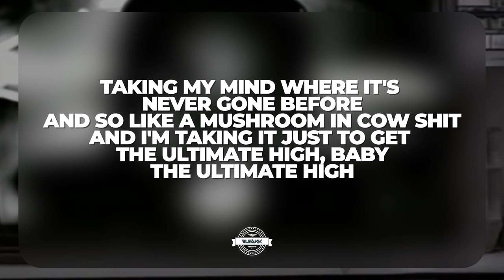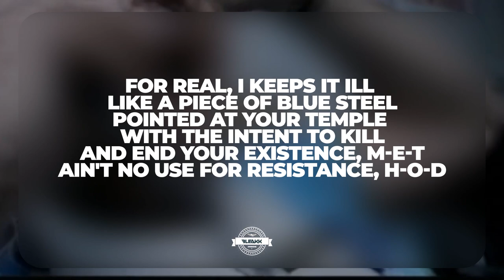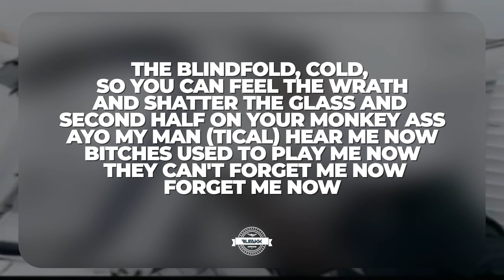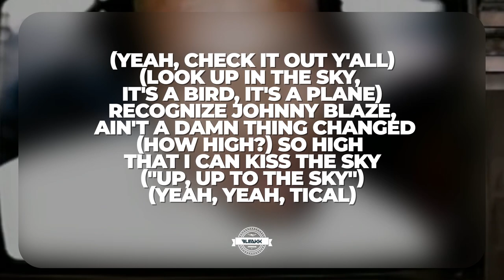Method Man & Redman - How High Remix (Lyrics)